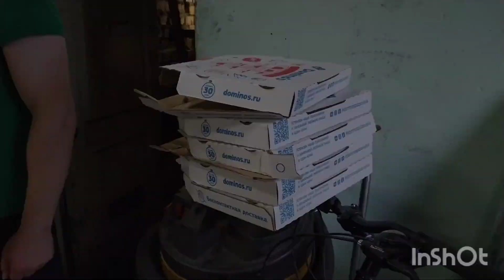АРМсервис на страже твоего крюка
В этом видео вы узнаете:
- какие лучшие упражнения для разминки на турнике
- сколько топовые турникмены поднимают на бицепс
- как готовиться к турниру по армжимрестлингу
- где настоящие армрестлеры чинят машины.